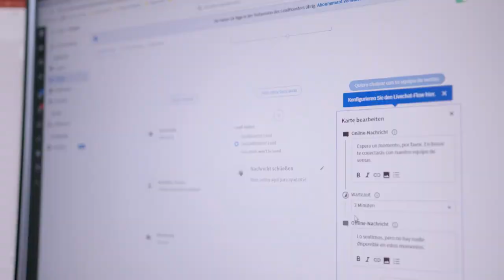Gibt es Wettbewerb im Unternehmen?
Luis arbeitet bei der MAC im Business Development. Der gebürtige Mexikaner hat schon auf der ganzen Welt gearbeitet... und sieht bei der MAC einen deutlichen Unterschied zu anderen Unternehmen.